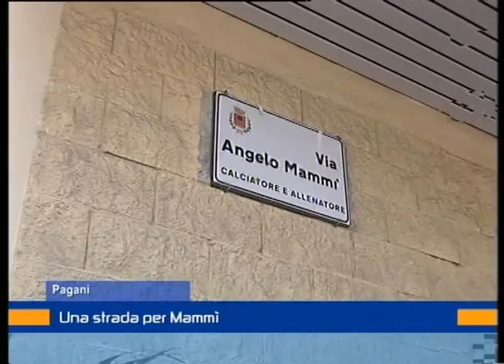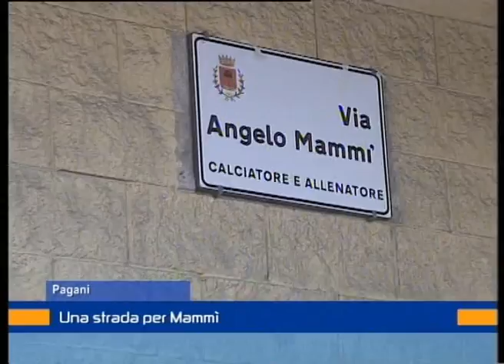Una strada per Mammì